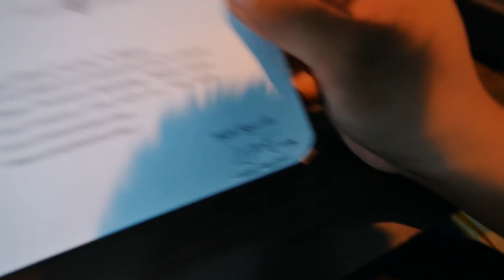DI HOTEL GW ADA BANYAK BINATANG! & MAKAN GUDEG SETELAH 2 TAHUN! | MasArindJurnal Episode 177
Arind Kunto is a Lifestyle and Tech Vlogger/Content Creator based in Bandung

This is my Daily Vlog Season 1
1st Season will end at Episode 365
So if you watched at this Episode
there is more Episodes to Follow or
you can go back at the previous Episodes

Gear:
Main Camera : Panasonic Lumix G85
Main Lens : 7 - 14mm G Vario Lumix
Drone : DJI Phantom Pro 4k